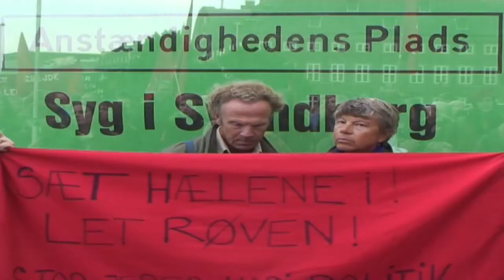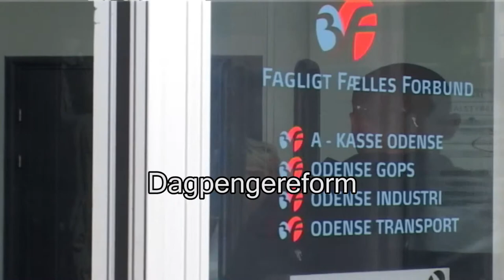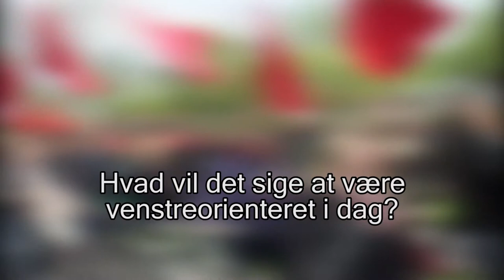Rød Krise - vikaren fra helvede, Karsten Hønge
Der er krise I Rød Blok. Det er efterhånden svært at holde tal på de mange skuffelser, der har ramt de vælgere, der i sensommeren 2011, så frem til at en ny rød regering skulle gøre op med 10 års borgerligt styre.
Siden da er "rød blok" styrdykket i meningsmålingerne -- Socialdemokraterne er for længst overhalet af Dansk Folkeparti -- SF har været på randen af nedsmeltning, og er trådt ud af regeringen -- og Enhedslisten, der havde drømt om reel indflydelse, som regeringsbærende parti, er igen og igen blevet sat uden for døren, når store og vigtige aftaler skulle forhandles på plads.
Og hva' Så -- kan venstrefløjen, Rød Blok, de der ønsker at bevare den danske velfærdsmodel, komme igen og etablere et alternativ - til luksusdyret Lars Løkke i spidsen, for en regering, der vil gå efter yderligere skattelettelser, flere privatiseringer og øget ulighed.
Vi har fundet tidligere industriarbejder og OSRTV reporter Jørgen Nielsen frem fra folkedybet, for at se om han kan finde en slags svar hos 3 lokale, røde, tilhængere af et solidarisk velfærdssamfund.
I dette afsnit møder vi "vikaren fra helvede", Folketingsmedlem for SF, Karsten Hønge.